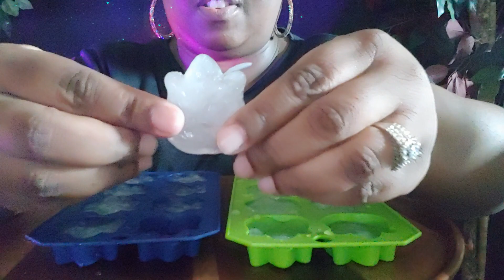REFROZEN POWDERY ICE FLOWERS ASMR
Hey MY LOL CRUNCHERS,

Today we are having refrozen powdery ice flowers. I love flowers. Enjoy.